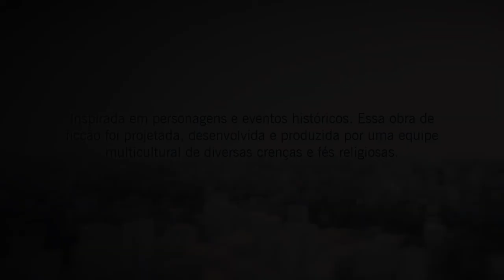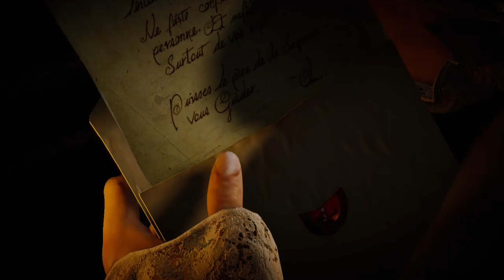Assassin's Creed® Unity - Alta Sociedade On Xbox One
É dado a Arno uma mensagem para entregar a Sr. De La Serre, mas ele coloca-a no seu escritório para assim tentar entrar na festa e encontrar-se para dançar com Elise.

Arno foge da festa e nos jardins vê De La Serre a morrer, então Arno é capturado pelas autoridades e levado para a Bastilha. Então ele vê nas paredes escritos apocalípticos e impressiona outro Assassino, Bellec, com a sua perícia de combate. O Assassino convida Arno para a Irmandade e ambos escapam durante a Tomada da Bastilha.